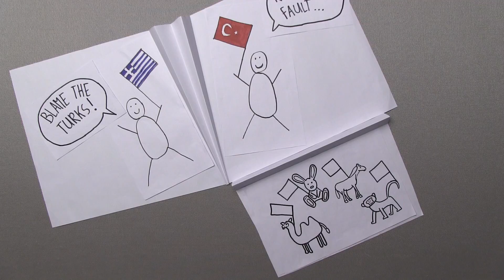The real villain (Gino de Gelder)